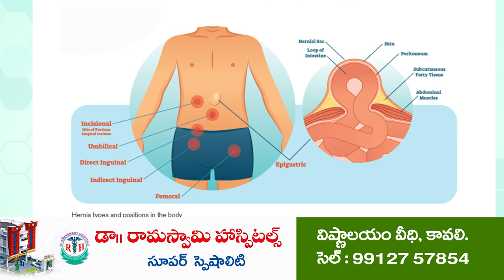9న వింజ‌మూరుకు మందాకృష్ణ రాక‌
గుండెమడకలలో అంబేద్కర్ విగ్రహ ఆవిష్కరణ
ఎంఆర్‌పీఆర్ నాయ‌కుల‌తో స‌మావేశం